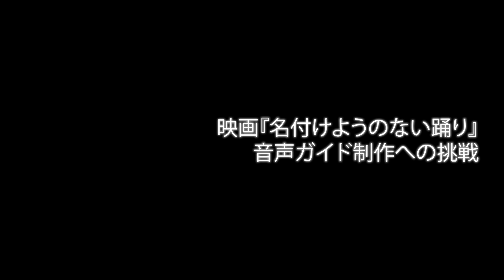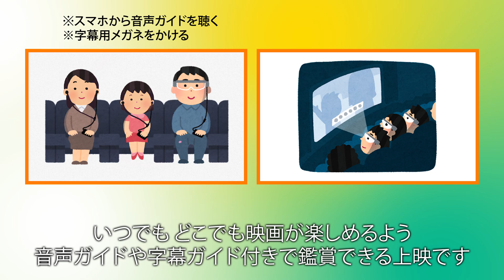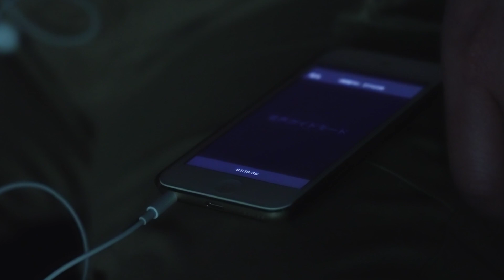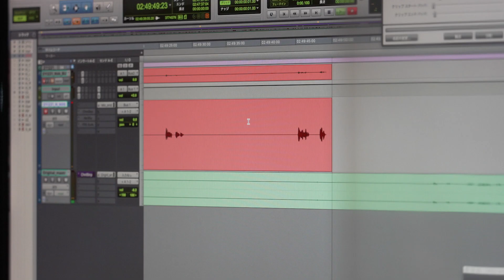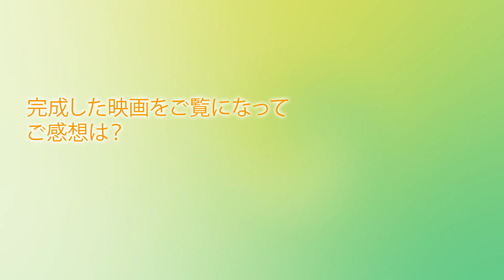『名付けようのない踊り』バリアフリー上映の舞台裏